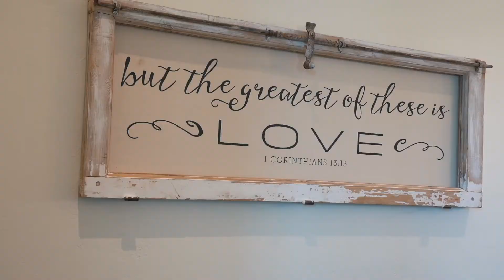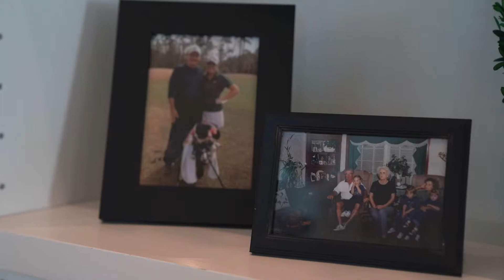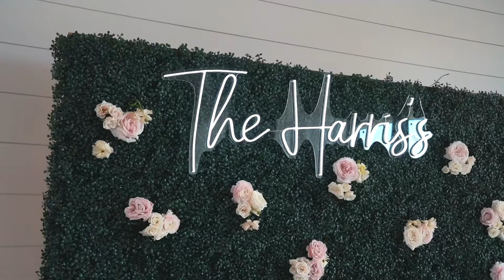Rebecca + Zane | 04.02.22 | Highlight